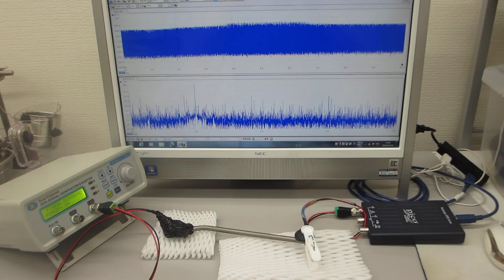超音波プローブ開発のための超音波伝搬特性テスト（ultrasonic-labo）